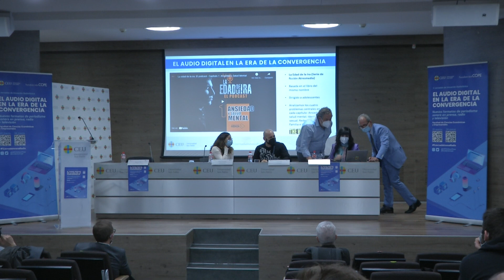V Jornadas de Innovación Radiofónica - El audio como expansión transmedia del contenido audiovisual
Luis Alcazar (El Cañonazo)
Mayca Aguilaer (RNE / Playz RTVE)
Ricado Villa (The Voice Village Producciones)

Modera: Esther Cervera (Profesora USPCEU y del master Universitario Radio COPE)